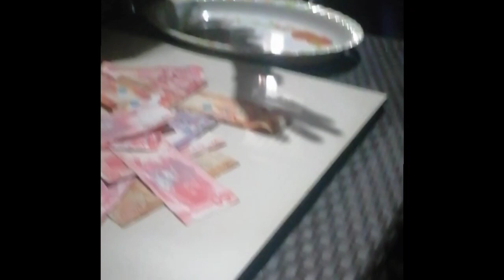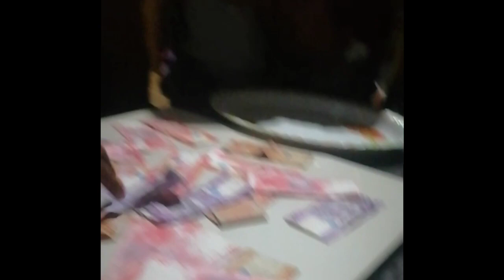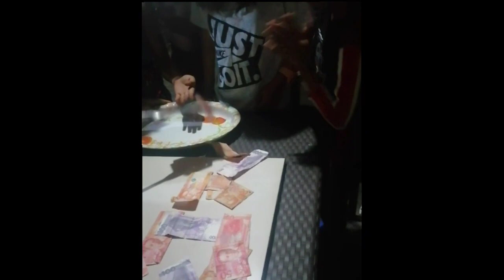NEW TRENDS GAMES CHALLENGE | ANNALEE CHANNEL